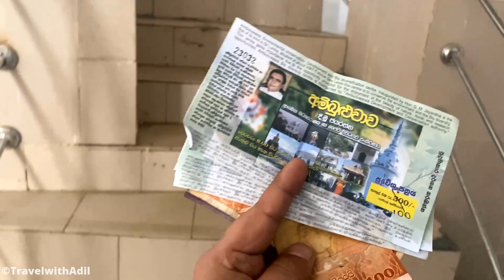Ambuluwawa Tower Top | The King Coconut water | Sri Lanka Vlog #5